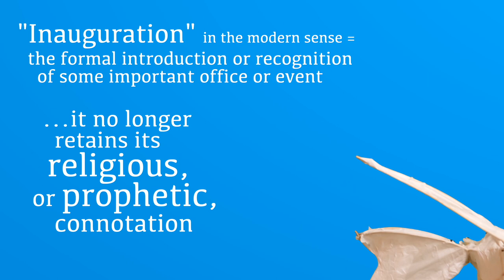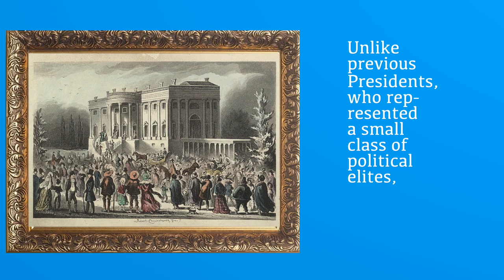The Etymology of "Inauguration"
Errol Garner Trio - Blue Ecstasy

Story of Jackson’s inauguration:
Robert V. Remini, A Short History of the United States

Picture of crowd outside White House:
Robert Cruikshank, “President’s Levee, or all Creation going to the White House”, 1841